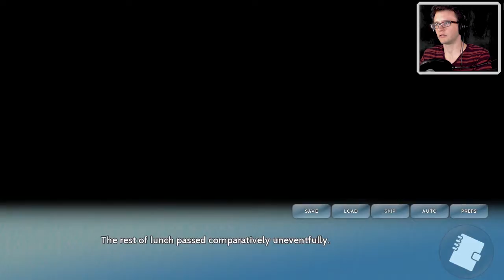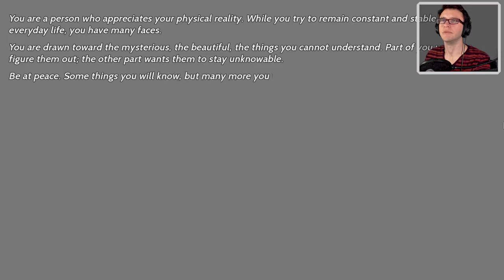Let's Play Asagao Academy #12 | Simulations in Simulations!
Not even a single mention even though *he was the most important part of the last episode!?*

~Andrew from GWPTM specifically wanted me to play this game... check out some stuff we've played together!~

▼More about Asagao Academy!▼

Available for free (or a donation of your choice) on itch.io!

I have never actually played a dating sim before, so this is going to be an interesting experience for me. I know that there are typically two kinds of dating sims: one that is completely decision based where you go down various paths and (possibly) end up dating a particular character by the end of it, and another where you can date any number of characters all at once where the main gameplay comes from managing time, money, and items to gain the affection of your prospects. This game falls squarely in the former.

Below you can find links to all of the Normal Boots members that feature in each video. We have to meet all of them at some point, and they are all recurring characters even if you don't pick them to pursue, so you'll see repeating channels listed here.

Paul, Nick, Josh - Continue? - Not quite a Let's Play | "We play retro games & decide do we stop playing or continue?"

Also Jirard - "The Super Beard Brothers is a Journalist approach to Lets Plays starring The Completionist Jirard Khalil and his good friend Alex!"

Caddicarus - "Stupid videos, serious reviews and top tens of any games, retro or modern. Also movies."